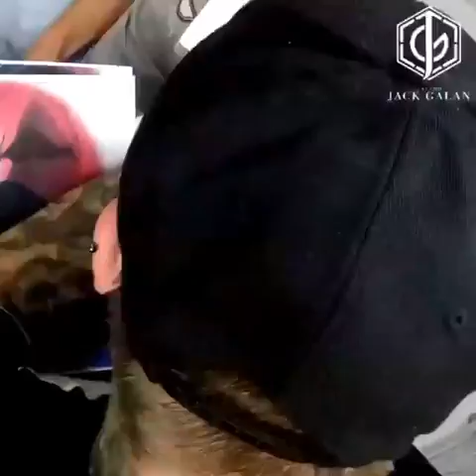Done by jackgalanart | JACK GALAN ART Tattoo Art & Obsession